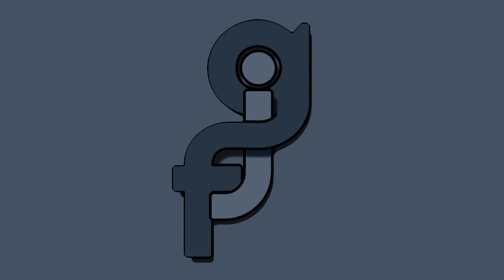JfG Podcast Ep.58 - Fairness First, Buddy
It's episode 58 of the podcast, and this week Ash returns from Skegvegas, with tales of nutters and 2p machines. Alex has been to a stately home with a steakhouse inside, and has been playing all manner of Dirt Rally.

There's an unlikely Fonz, and an honorary Pheonix, as Alex loses his fragile little mind, Ash has been enjoying mobile text adventures with Troy, and there's news on a big Sony sale. The pair look back at some classy skating with Jason Lee, Alex has a tricky FPS quiz, JJ wants co op fun, and Tom is worried about Brexit.